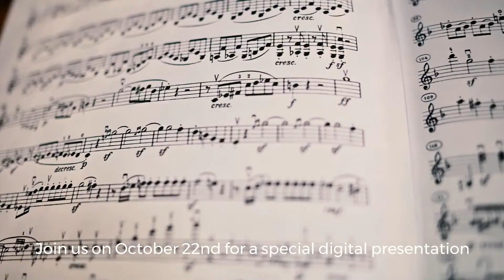Join us for East Meets West, a concert for violin and piano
Registered Canadian Charity: 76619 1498 RR0001